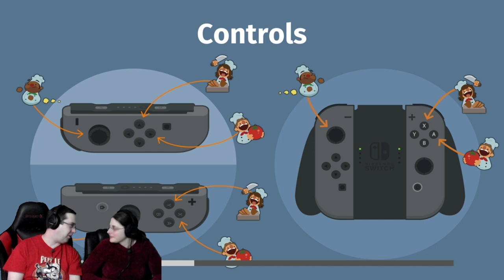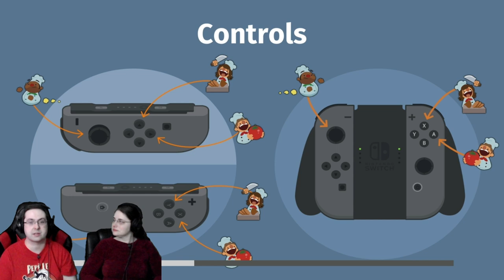Overcooked: Special Edition - THROW DOWN THURSDAYS Eric & Mary Let’s Play Episode #28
On Throw Down Thursdays Mary and I play through some fun or frustrating games and have a good time doing it! Today we play some more Overcooked: Special Edition for Episode #28 of our February 2022 series.We finally get down to some more co-op action and have fun doing it! Enjoy!

HELP MY CHANNEL GROW!

MORE ABOUT ME!

WRITE ME!
The Eric Butts
1588 Leestown Road STE 130-155